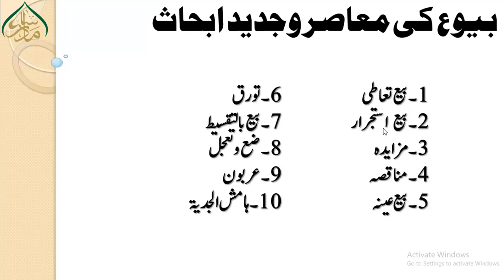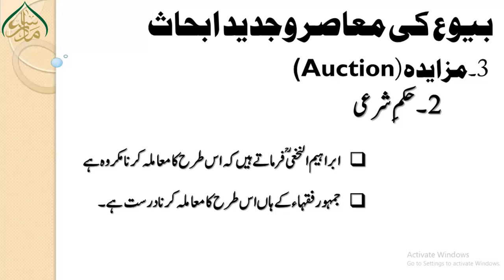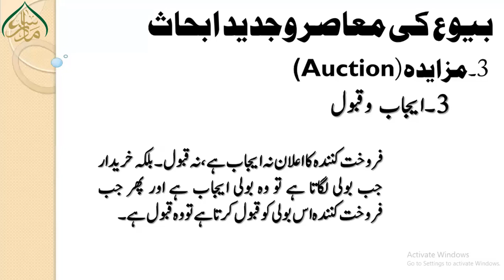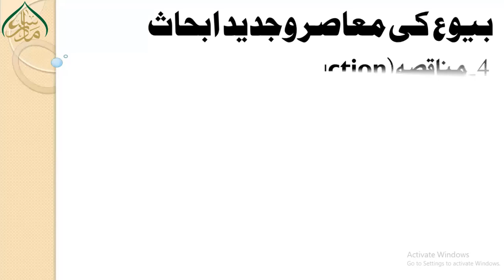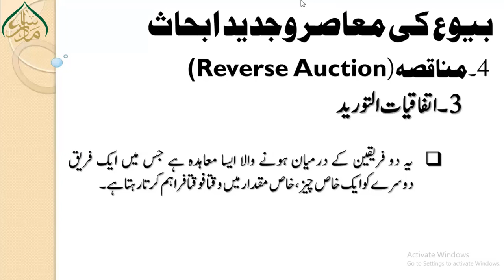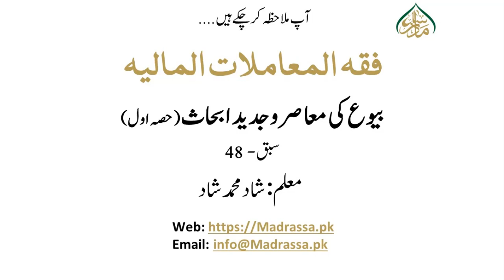بیوع کی معاصر وجدید ابحاث48